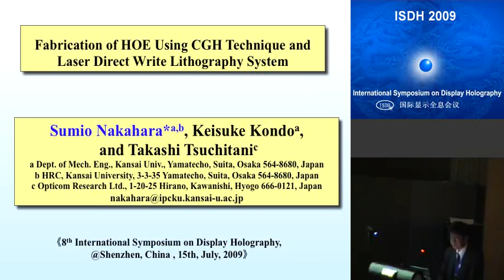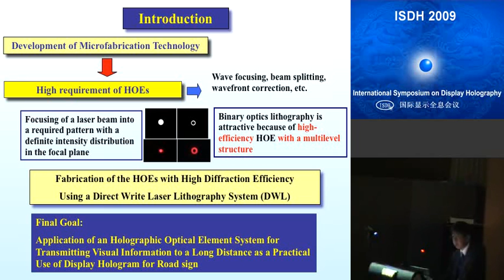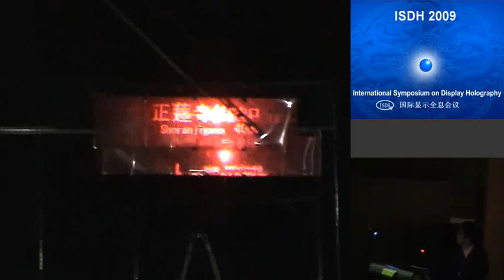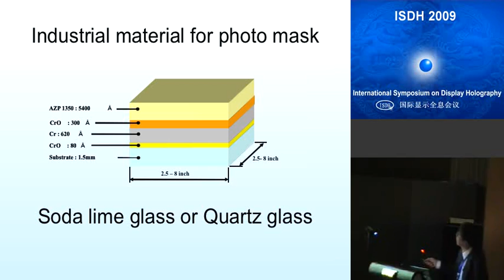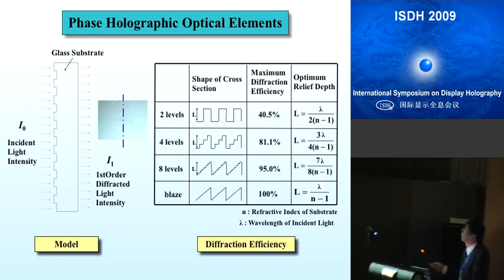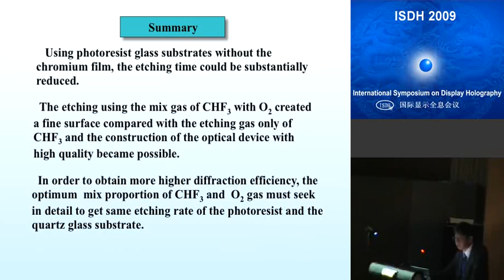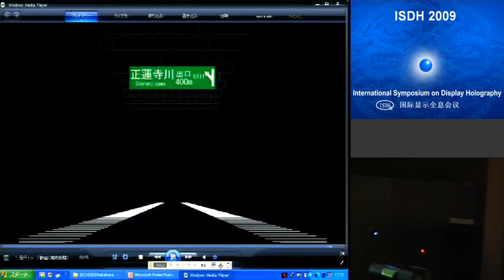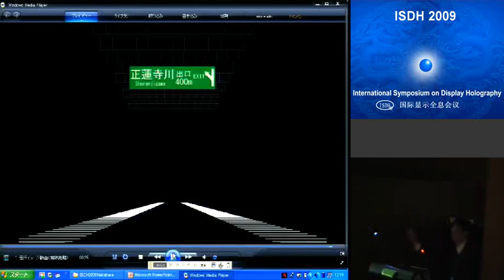Fabrication of HOE using CGH technique and laser direct write lithography system